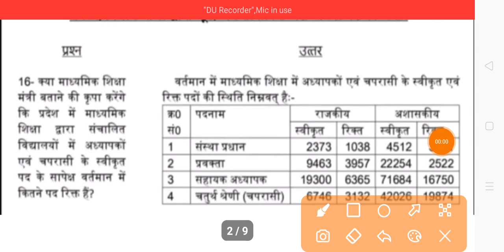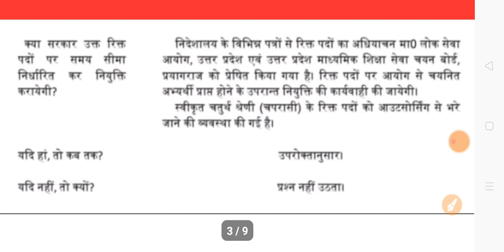Tgt Pgt News Today|Pcs Bharti News Today|New Teachers Bharti News Today|1-02-23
About Viedo 👉👉👉👉👉👉👉👉👉
✔️Tgt Pgt News Today
✔️Pcs Bharti News Today
✔️New Teachers Bharti News Today
✔️Tgt
✔️Pgt
✔️Pcs Bharti